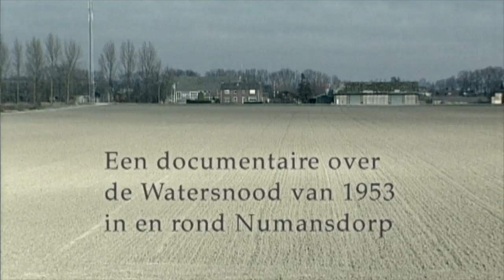En het land zwijgt - deel 1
Op 1 februari is het 60 jaar geleden dat de Watersnoodramp zich voltrok. Niet alleen in Zeeland, maar ook op de Zuid-Hollandse eilanden. Tien jaar geleden maakte Gertjan Withagen een aangrijpende documentaire over de overstroming van Numansdorp en omgeving, met een scenario van Jos Arts en ingesproken door acteur Thom Hofmann. De film 'En het land zwijgt' wordt nu de komende weken in 4 delen opnieuw uitgezonden op TV Hoeksche Waard.